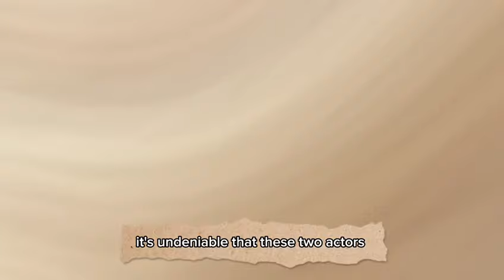Yoona Revealed Wedding Date, Confirmed Dating Lee Junho in her Latest Interview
OMG 😱Lee Junho and Yoona Depart Together from Tommy Hilfiger Fashion Show